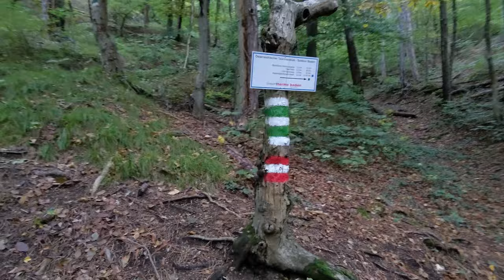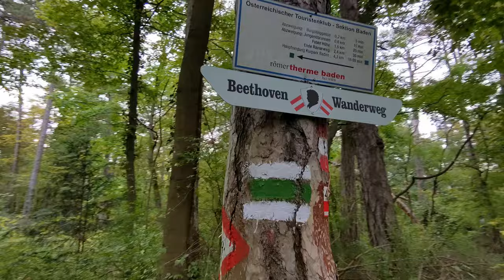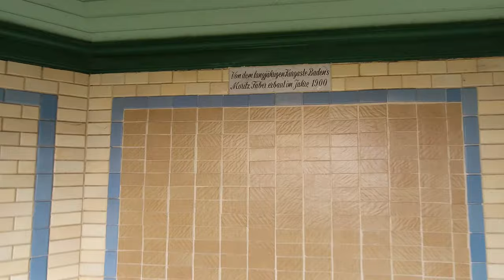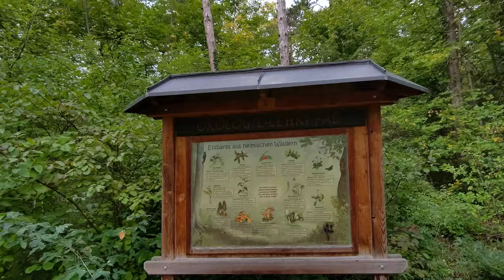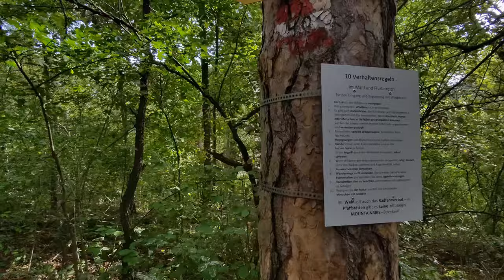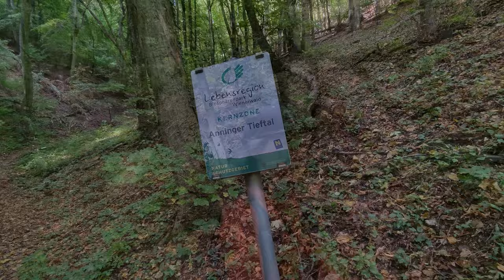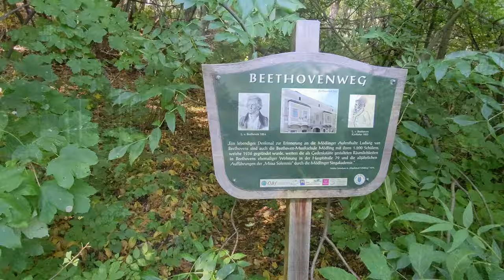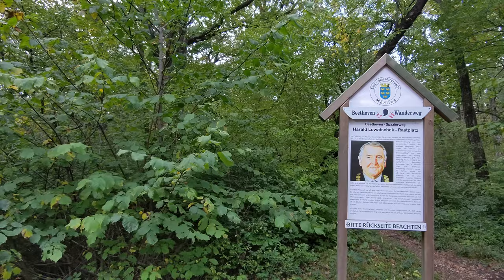Beethoven Rundwanderweg Etappe 4 - Baden - Mödling über Einöde - Wandern in Niederösterreich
Der Beethoven Wanderweg 40 ist eigentlich ein ganzes System von Wanderwegen zwischen Mödling und Bad Vöslau. Er kann zu einem Rundwanderweg von ca. 70 km Länge zusammengefasst werden, wobei die Etappenziele gut mit öffentlichen Verkehrsmitteln erreichbar sind.

Wir wandern hier auf der 4. Etappe von Badbaden über das Helenental und die Ruine Rauhenstein zur Einöde und weiter über den Richardhof und die Goldene Stiege zum Bahnhof Mödling, wo sich der Kreis schließt.

Datenquelle: basemap.at CC-BY 4.0